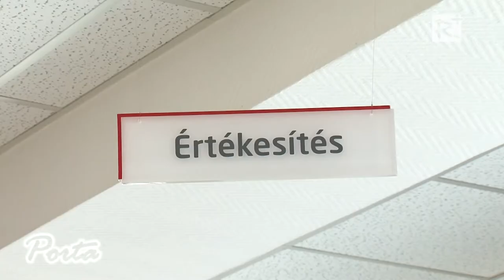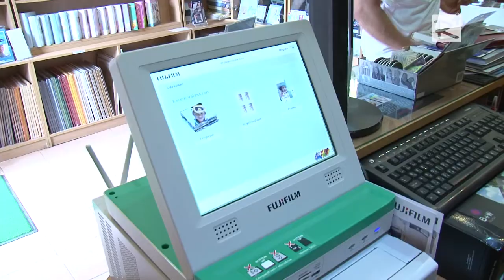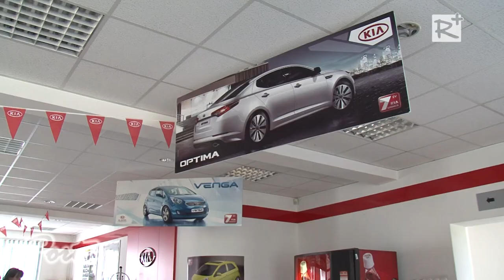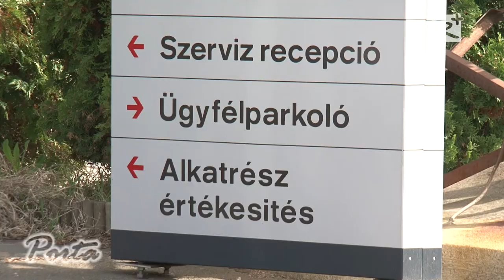Gyújtópontban az üzlet - vállalkozói fórum Gödöllőn, 2013. május 11-én 10-15 óráig!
Vállalkozói fórum indult Gödöllőn „Gyújtópontban az üzlet" címmel. Az eseményre környékbeli vállalkozókat is várnak, 2013. május 11-én 10 - 15 óráig!